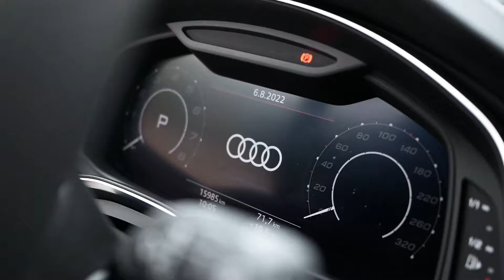135.000€ Audi RS6 C8 CARPORN 4k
Schreib für dein eigenes Video!

- Fahrzeuge
- Aftermovie
- Werbevideos
- Imaginefilme
- Hochzeitsfilme